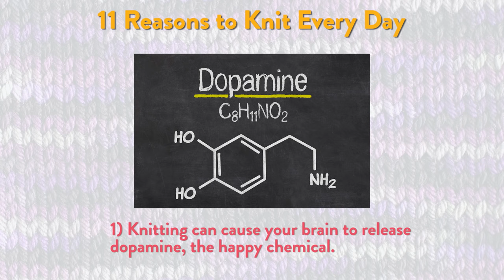11 Reasons You Should Knit Every Day | Off Our Needles Knitting Podcast S3E9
The Grocery Girls are ALL about the benefits of knitting every day. Check out their hand-picked resources below to get out of a knitting slump!👇

Lost your knitting mojo? Try one (or all 😉) of Tracie & Jodi’s favorite Craftsy classes, which you can watch for FREE for 7 days when you sign up for a Craftsy Unlimited Membership!

Jodi is wearing the Stretta Cardigan.

Hold onto your needles! Tracie and Jodi, a.k.a. the Grocery Girls, are here to dish out fresh fiber inspiration. From project picks to wooly good gossip, things are about to get super knitty… and maybe just a little nutty.

Meet our knitters up north, sisters Jodi and Tracie, a.k.a. the Grocery Girls. They're here to chat yarn, the pleasures of matching PJs and the perfection of tea + knitting. No guarantees they'll keep things PG!

About Craftsy
Unleash the maker in you! Join more than 10 million passionate makers on Craftsy, where you can access expert instruction, supplies, patterns, and endless inspiration to help you make more of what you love.